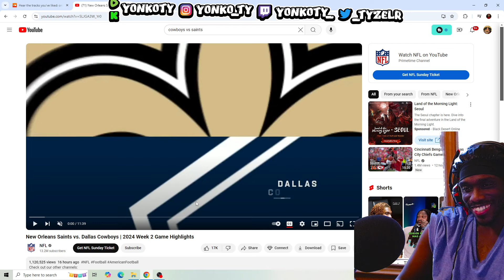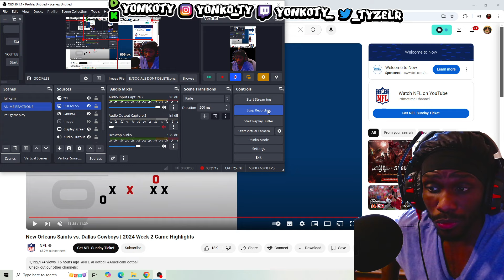COWBOYS FAN REACTS TO New Orleans Saints vs. Dallas Cowboys | 2024 Week 2 Game Highlight